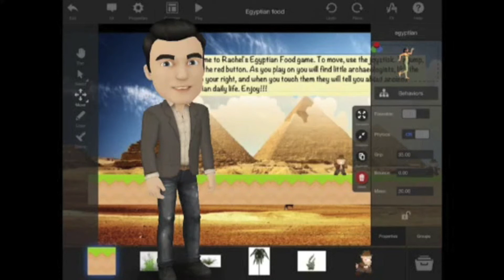Hour of Code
With hour of code fast approaching, it is a good time to reflect on why we should be getting our students to code.